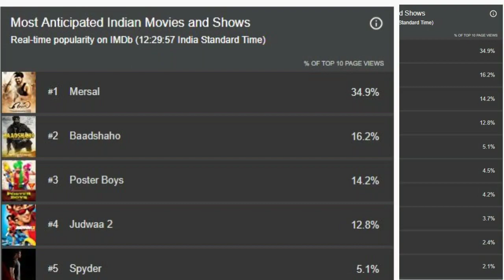Mersal Is The Most Anticipated Movie In Indian Cinema - Mersal Teaser Release Date | Theme Music 😐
"MERSAL Is The Most Anticipated Movie In Indian Cinema"

"Mersal Teaser Release Date"

"Mersal Theme Music"

Mersal Teaser, Mersal Theme Music, Mersal Teaser Release Date, Mersal Movie Update, Ilayathalapathy Vijay, Atlee

"Keep Supporting For More Exclusive Updates"